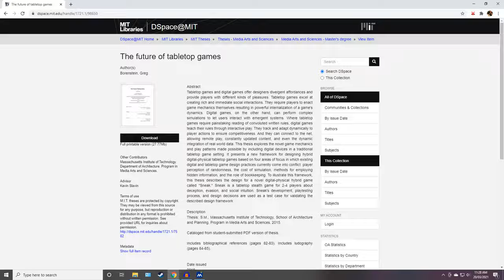The Future of Tabletop Gaming: Roll for Initiative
With the future and experience of tabletop gaming shifting due to the pandemic and popularity of digital tabletops, I intend to explore and create an audio essay released on soundcloud. Exploring the short, medium, and long term future of traditionally tabletop games like Dungeons and Dragons, those that have transitioned to an online space (like . tabletop simulator).

The ultimate question is, how will tabletop gaming survive (and for that matter - change). While the transformation to digital tabletops has been made easier with programs like tabletop simulator, I’d argue that in person tabletop gaming isn’t ever going to go away. It may fade in popularity, but there will always be people who want that setup, the little miniatures, rolling the dice and seeing the look on your friends faces when you roll a natural 1! But sometimes, people will just want to play digitally. Imagine how easy it’d be to pull out your phone with a coworker at lunch and play a quick game of augmented reality warhammer without the hour long set up.

In the short term, I see tabletops embracing the digital capabilities, especially in helping players in countries with higher COVID rates stay safe. In the medium and long term, it's evident that companies will try to build on these capabilities, creating more digital-only games, as well as honouring how important in person tabletops are. Especially with the highly attractive investment of those that create game dice and tabletop gaming accessories, like Wyrmwood.

My methodology and iterations will involve interaction and contribution to various Twitter and DnD (for example) specific Reddit threads, such as /r/osr and worldbuilding. I also intend to iterate further by keeping the script public and consulting various actors in the tabletop gaming scene.

This artefact will allow me to compare what the future of tabletops looked like in the past using a variety of sources. Like those from the early 2000s such as Borenstein’s ‘The Future of Tabletop Games’, as well as more recent sources like Adams’ ‘Needs Met Through Role Playing Games’, which depict what changes tabletops are likely to adopt, both in the IRL and in the online sphere.

Those with interest in the nature of gaming or tabletops will find use from my audio essay, especially those who, pre-COVID, regularly attended game shops, DnD sessions, or Warhammer get togethers.